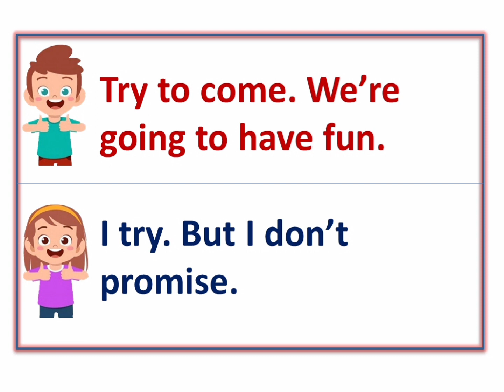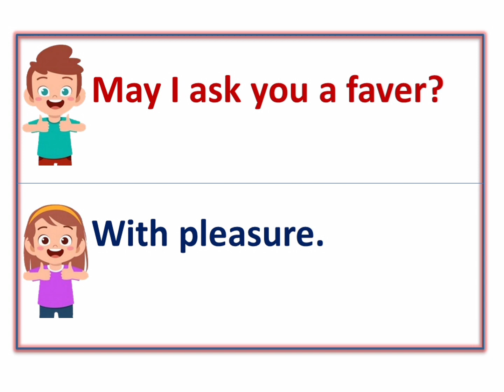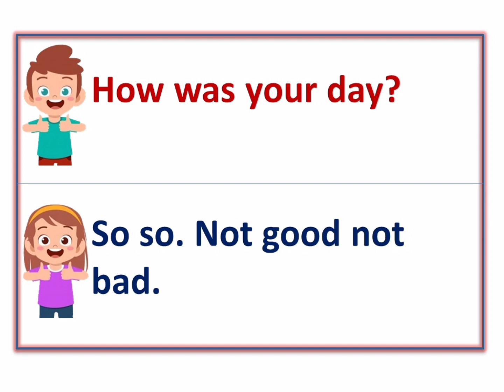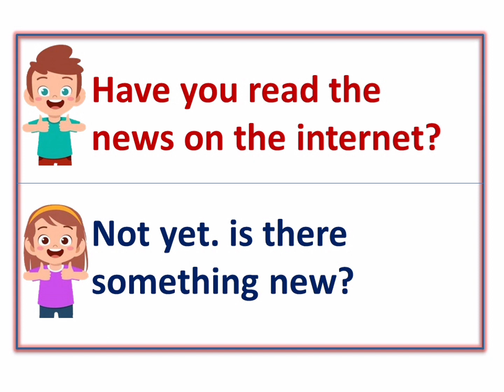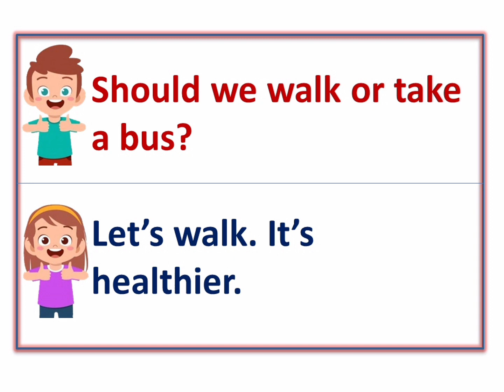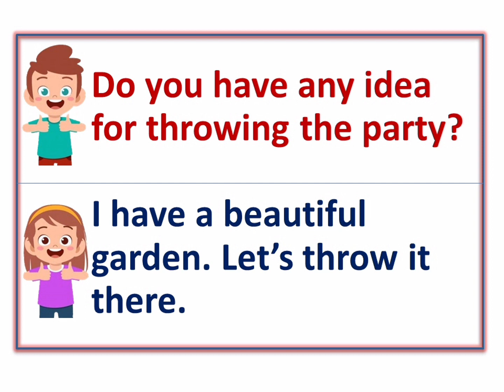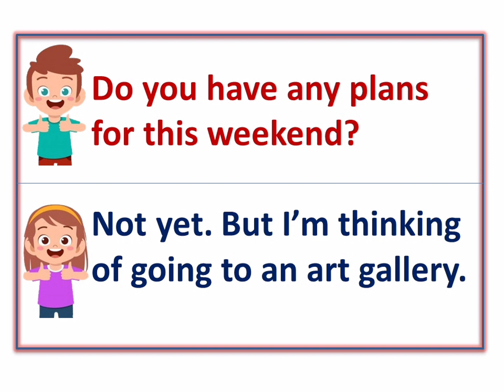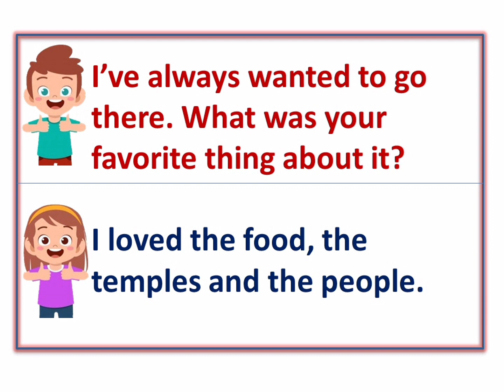How to Speak English _ English Conversations || English Speaking Practice